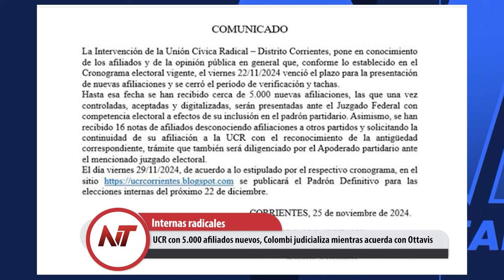NT: Quejas de padres por cacheos de la policía a menores en la cena de egresados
- Femicidios en 2024, el 66% de las mujeres fueron asesinadas en su domicilio
- Cositorto se dice inocente mientras revelan que invirtió millones en criptomonedas
- Quejas de padres por cacheos de la policía a menores en la cena de egresados